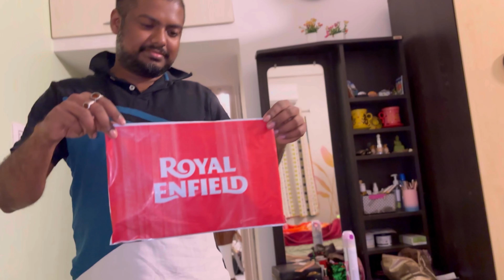Local Train এ travel করছি অনেক দিন পর 🚃train traintravel trainvideo🍁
আজ অনেক দিন পর train journey করলাম🚃train